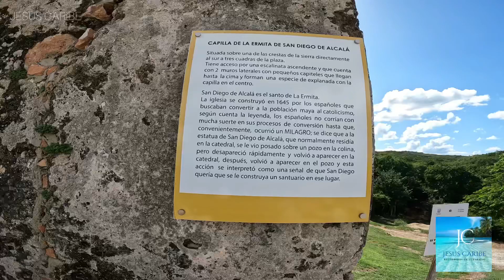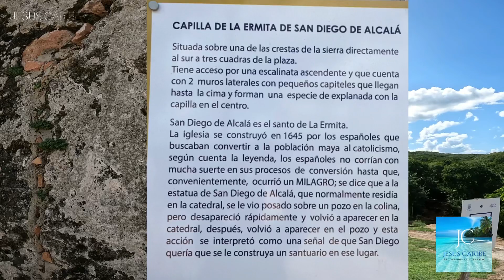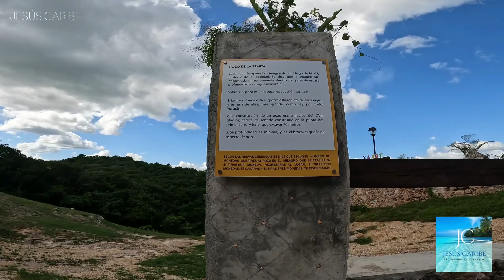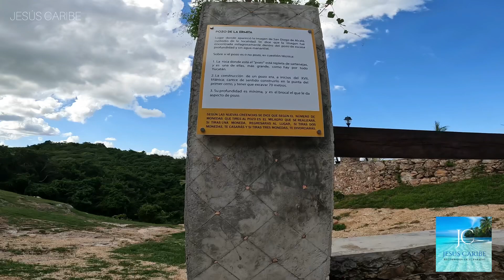TEKAX YUCATÁN, Y SU ERMITA EN LO ALTO DEL CERRO! MIRA QUE ENCONTRÉ EN MI CAMINO.⛪️